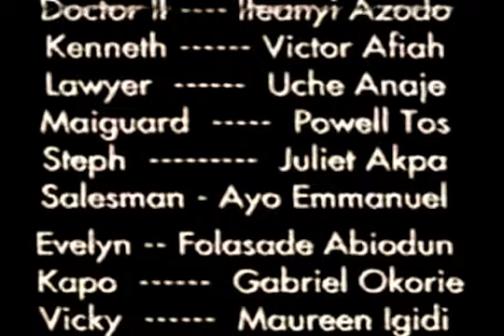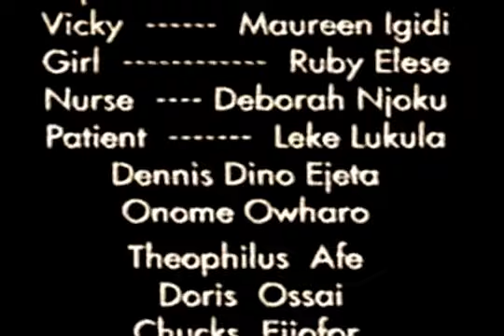Atrocity- Nigerian Movie